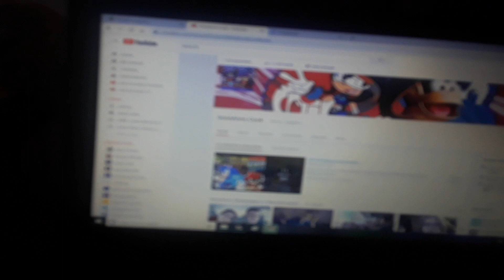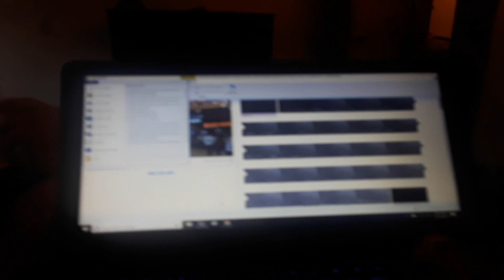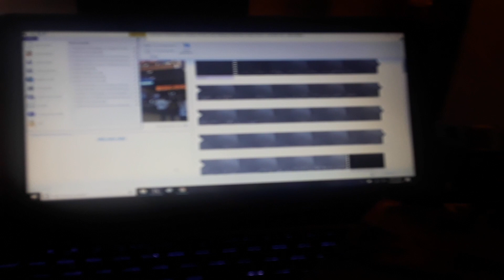Update on DaviGene's Shenanigans in Oregon 3.0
The first Shenanigan will be coming tonight I promise I just need to add some finishing touches on it and it will be uploaded tonight including another Shenanigan on David's channel as well.